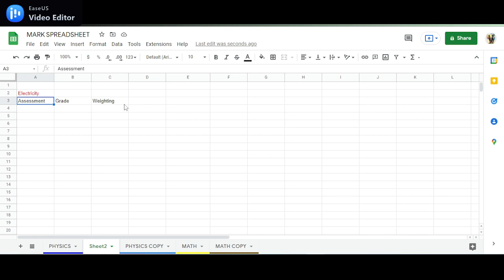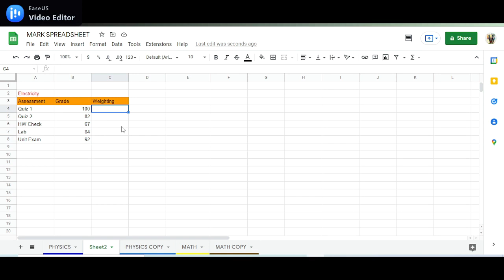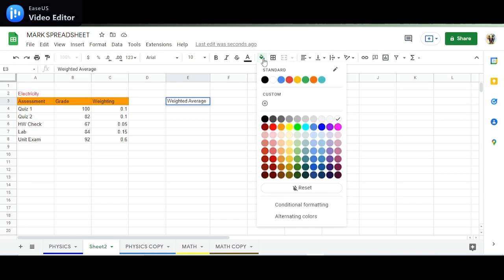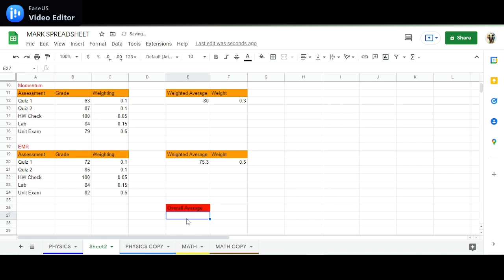Calculate Your Exact Grade Using Google Sheets When You Have Multiple Units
This is a very useful method to keep track of your grade in a specific class!  It's neat because if you are in the middle of a semester. and are aiming for a certain mark, you can figure out what you need in your future assessments to achieve it. Also, if your school offers replacement exams, you can easily determine which unit is dragging your mark down the most, and make the best decision on what to replace. I hope you enjoy!